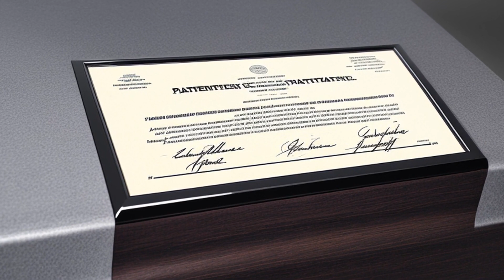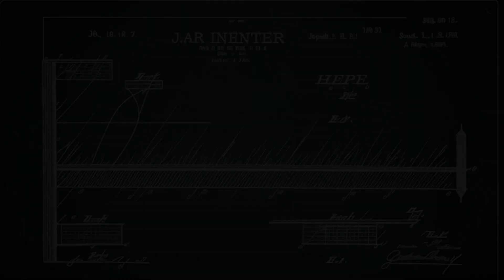Ariosa Diagnostics, Inc. v. Sequenom, Inc. (2015) Overview | LSData Case Brief Video Summary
The '540 patent claims a method for detecting paternally inherited nucleic acid of fetal origin in maternal serum or plasma samples. The United States District Court for the Northern District of California invalidated the claims of the patent under 85 U.S.C. § 101 because they were directed to a natural phenomenon and did not add enough to make them patentable. The United States Court of Appeals for the Federal Circuit vacated and remanded the case in August 2013, holding that the district court erred in certain respects. The Supreme Court's decision in Mayo Collaborative Services v. Prometheus Laboratories, Inc. established a framework for distinguishing patents that claim laws of nature, natural phenomena, and abstract ideas from those that claim patent-eligible applications of those concepts.

Ariosa Diagnostics, Inc. v. Sequenom, Inc. (2015)
788 F.3d 1371